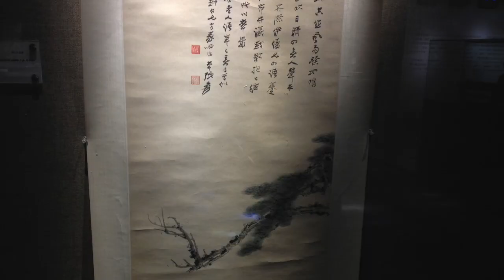Art exhibition | China art exhibition ｜ Art and craft